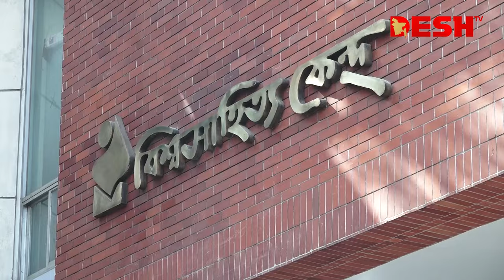৪৫ বছরে বিশ্বসাহিত্য কেন্দ্র | Bishwo Shahitto Kendro | Desh TV